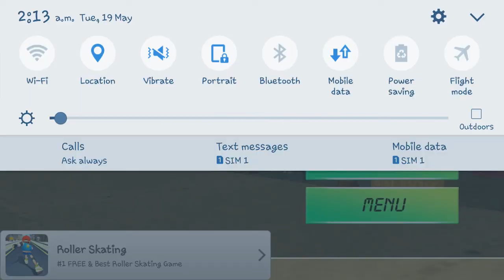Bike racing 3D | easy fallen | android game.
Easy bike racing fallen moment is funy. Let's enjoy this video and sunbcribe my channel to get video.